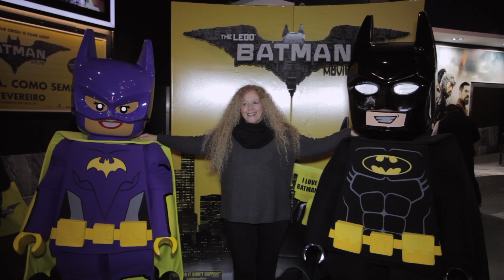LEGO Batman: O Filme - Vox Pop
Estreia a 16 de fevereiro

Versão Portuguesa com Pedro Bargado , André Raimundo, Luís Franco-Bastos, Benedita Pereira, Diogo Infante, Nuno Markl , Manuel Marques, Diogo Leça, Luísa Barbosa e Pedro Ribeiro.

Versão Original com Will Arnett, Rosario Dawson, Ralph Fiennes, Michael Cera, Zach Galifianakis e Mariah Carey

Sinopse:
No espírito irreverente de diversão que fez de “O Filme LEGO®” um fenómeno mundial, o autoproclamado líder desse feito – LEGO® Batman – estreia agora a sua aventura no grande ecrã. Há várias mudanças a surgir em Gotham, e se Batman desejar salvar a cidade do hostil ataque do vilão Joker, terá que aprender a abandonar o seu trabalho como vigilante solitário, tentar trabalhar em equipa e talvez - apenas talvez - aprender a relaxar. Na versão original, Will Arnett retoma o seu papel de “O Filme LEGO”, dando voz ao personagem de LEGO Batman, também conhecido como Bruce Wayne. Zach Galifianakis (“Marretas, Procuram-se” e trilogia “A Ressaca”) desempenha o papel de Joker; Michael Cera (da série de televisão “Arrested Development”) faz o papel do órfão Dick Grayson conhecido como Robin; Rosario Dawson (da série de televisão “Demolidor”) é Barbara Gordon e Ralph Fiennes (da saga “Harry Potter”) surge como Alfred. Na versão Portuguesa, Pedro Bargado dá voz a Batman/Bruce Wayne, André Raimundo a Robin, Luís Franco-Bastos a Joker, Benedita Pereira a Bárbara Gordon/Batgirl, Diogo Infante a Alfred. Nuno Markl dá voz a Super-Homem, Manuel Marques a Flash, Diogo Leça a Duas-Caras/Calculista/Agentes Smith, Luísa Barbosa a O´Hara e Pedro Ribeiro a Piloto Bill. “LEGO Batman: O Filme” é realizado por Chris McKay e produzido por Dan Lin, Phil Lord, Christopher Miller e Roy Lee, que trabalharam em conjunto no filme “O Filme LEGO”. O filme foi escrito por Seth Grahame-Smith, Chris McKenna & Erik Sommers e Jared Stern & John Whittington. A história é de Seth Grahame-Smith, baseada nos brinquedos de construção LEGO e baseado nas personagens da DC Entertainment. O personagem Batman foi criado por Bob Kane com Bill Finger; e o Super-Homem foi criado por Jerry Siegel e Joe Shuster. Jill Wilfert, Matthew Ashton, Will Allegra e Brad Lewis são os produtores executivos. O designer de produção do filme é Grant Freckelton, que já havia participado em “O Filme LEGO”. Também de regresso está o editor David Burrows, juntamente com os editores Matt Villa e John Venzon. A música é composta por Lorne Balfe. Da Warner Bros. Pictures e Warner Animation Group, em associação com LEGO System A/S, uma produção da Lin Pictures / Lord Miller / Vertigo Entertainment. “LEGO Batman: O Filme” estreia nos cinemas em Portugal no dia 16 de fevereiro de 2017.